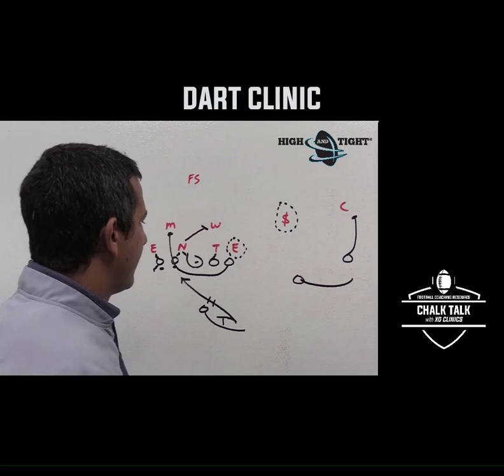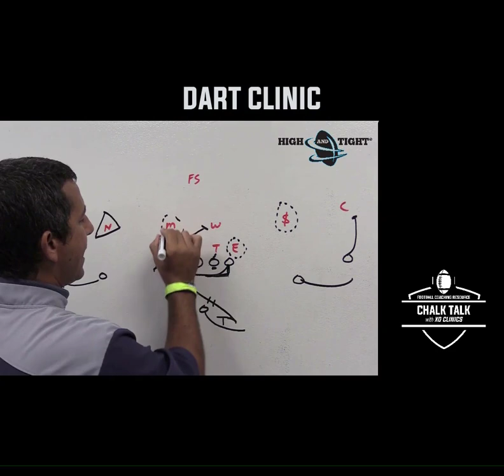How to run the Dart or Tackle Wrap